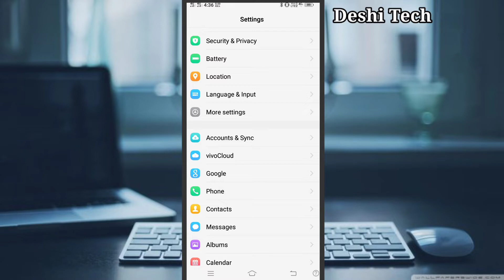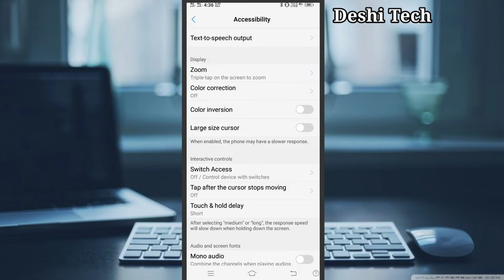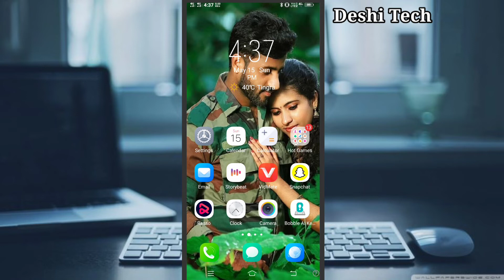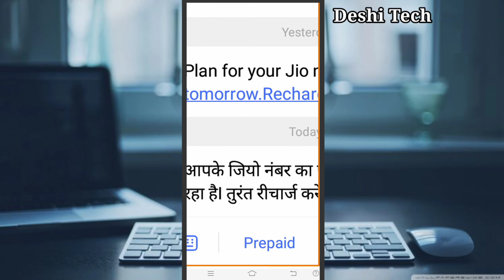accessibility a to z settings display three tap screen zoom || Vivo 1820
How to Off Triple Tape Zoom Screen|| Disable Three tap Mobile Screen Zoom || Vivo 1820

🔴 Mere Guru:- manojdey, technical boss ,technical yogi

Hii Friends 🙏
      I'm Badal kumar
About This Video 👉Dosto aaj ki es video me maine bataya hai ki display zoom karna chahate hain to ap es video ko bina skip kiye pura jarur dekhiyega

आज की इस वीडियो के अंदर हम बात करेंगे कई बार मोबाइल मी में गेम खेलने पर तीन बार क्लिक होता है तो मोबाइल स्क्रीन जूम होती है वैसे में मोबाइल में गेम खेलें खेलने का मजा चला जाता है तो झूम ना हो जाए इसलिए हम मोबाइल में कुछ सेटिंग करेंगे जो मोबाइल की सेटिंग्स में होता है आपको सीखना है तो वीडियो पूरा देखें
 Thanks

🔴 Realeted
(1)double tap zoom screen
(2)magnification on&off by setting
(3)disable screen
accessibility settings zoom display
accessibility settings zoom
accessibility setting off kaise kare
how to disable double tap
how to disable double tap zoom
double tap screen on for android
double touch zoom
triple click zoom
How to off triple click zoom
disable double tap mobile screen zoom
Tour off magnification zoom
KH Techniques
double tap screen on off
double tap screen zoom kaise band kare
screen zoom kaise band kare
mobile setting